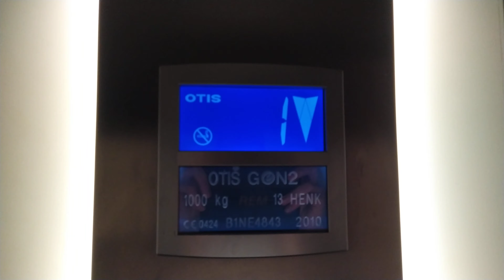2010 Otis Gen2 Selecta tr. elevator/lift at Tiedekeskus Pilke, Rovaniemi, Finland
Location: Tiedekeskus Pilke, Rovaniemi, Finland
Type: Traction, Gen2, Selecta
Brand: Otis
Year installed/modernized: 2010
Serial number: B1NE4843
Floors: 5 (0, K, *1*-3)
Capacity: 13 persons/1000kg
Next time: 2025
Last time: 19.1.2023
Maintained by Otis
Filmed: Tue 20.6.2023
Camera: Nokia 7.2 (48MP)